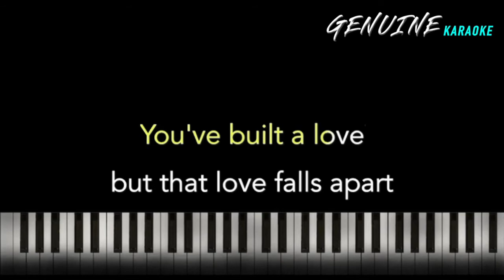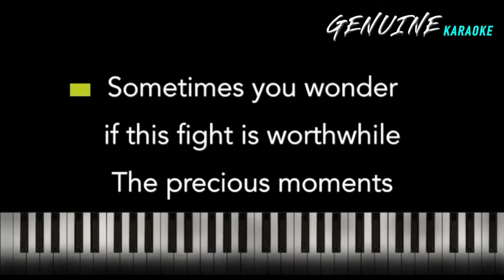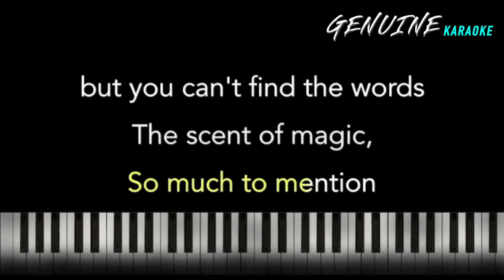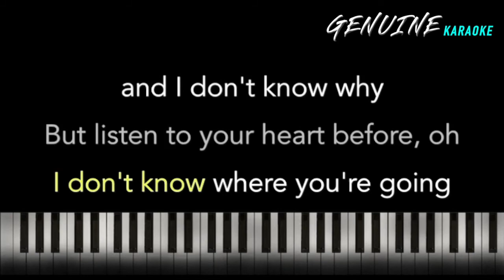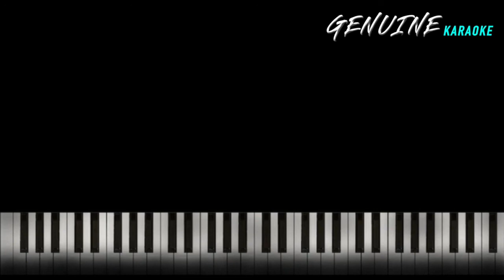Listen to Your Heart - Roxette "MALE KEY" | KARAOKE | Piano Version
Fender CD-140SCE Dreadnaught - Walnut
Yamaha APX600II
IK Multimedia iRig
Focusrite Scarlett 2i2
Apple MacBook Air
Audio-Technica AT2035PK Vocal Microphone Pack
Audio Technica AT2035 (PACKAGE DEAL)